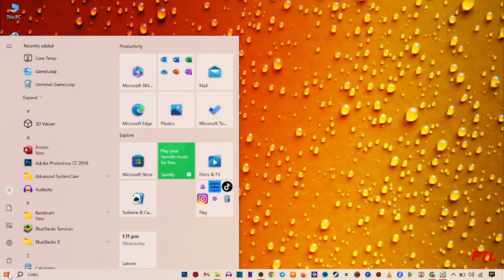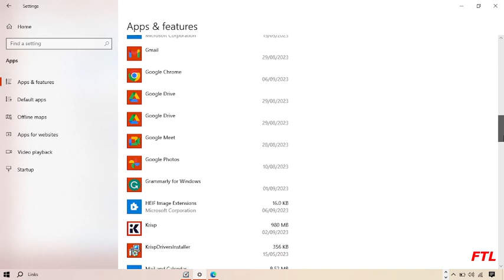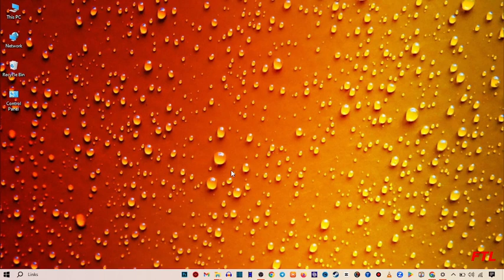It Looks Like You Don't Have Applicable Devices Linked To Microsoft Account Error (SOLVED)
In this video, i will show you How to fix It Looks Like You Don't Have Applicable Devices Linked To Microsoft Account Error. This is very easy method. I hope it will help you. You can fix It Looks Like You Don't Have Applicable Devices Linked To Microsoft Account Error by following the steps.